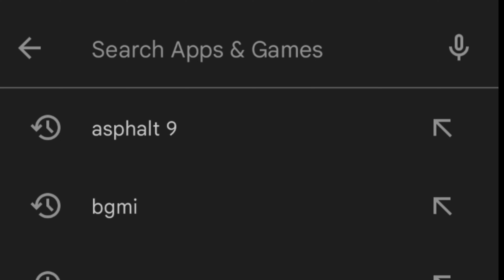Let's play vector 😃